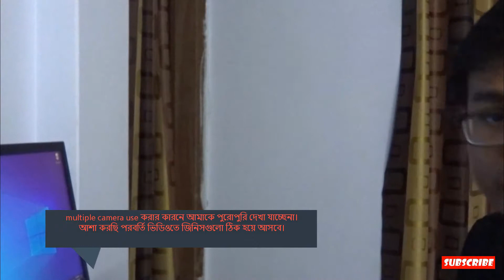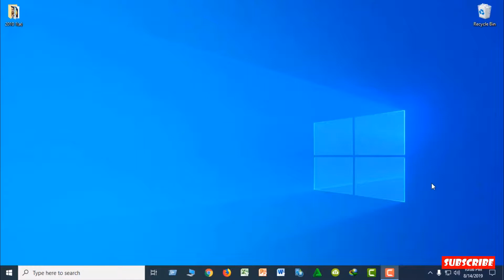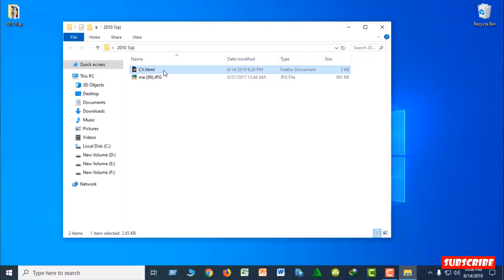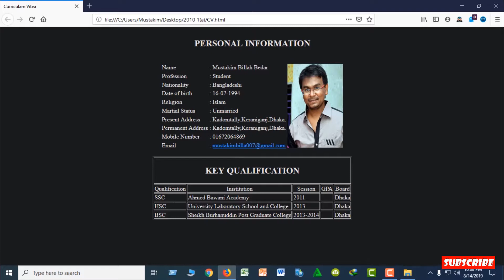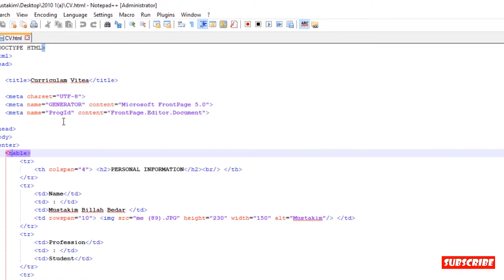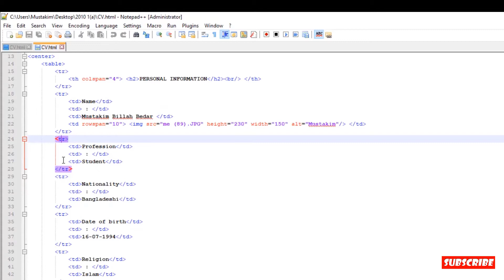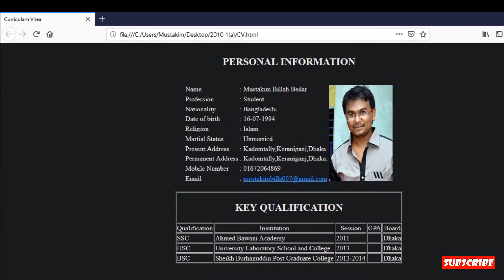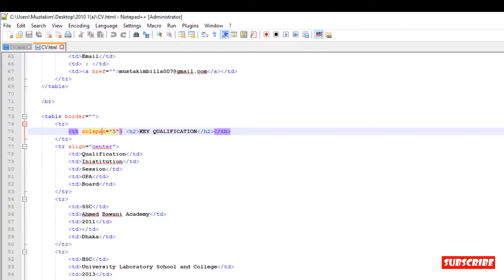How to make CV in html|| Web Engineering || Bangla Tutorial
এই ভিডিওতে দেখানো হয়েছে কিভাবে HTML দিয়ে CV বানাতে হয়। আমি চাইলে css এর মাধ্যমে আরও সুন্দর করে cv বানাতে পারতাম তবে আমার উদ্দেশ্য ছিলো শুধুমাত্র html use করে cv বানানো। এটি hsc student দের practical এর জন্য অবশ্যই উপকারী হবে।